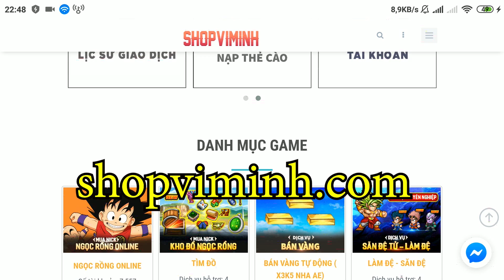Ngọc Rồng Online - Mở Skill 4 Đệ Tử Cho Nick Viminh | Và Nâng Lên Cấp 7 Luôn Skill 3 Và 4